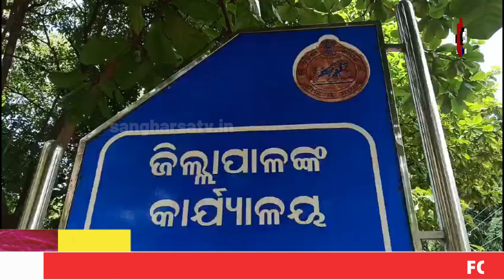ବୁଥ ସ୍ତରୀୟ ଭୋଟର ସଚେତନତା ଅଭିଯାନ || Sangharsa tv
ବୁଥ ସ୍ତରୀୟ ଭୋଟର ସଚେତନତା ଅଭିଯାନ